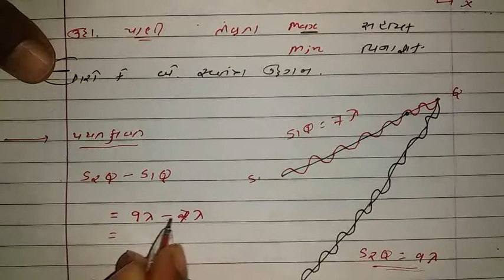12th Sci. Chap.8 વ્યતિકરણ (સહાયક અને વિનાશક)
ધ સ્કૂલ ઓફ સાયન્સ..